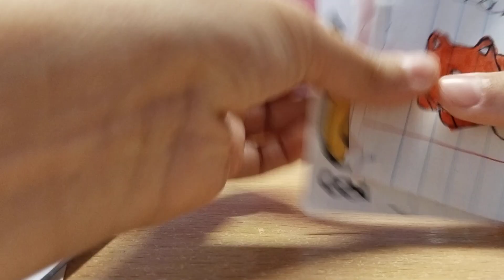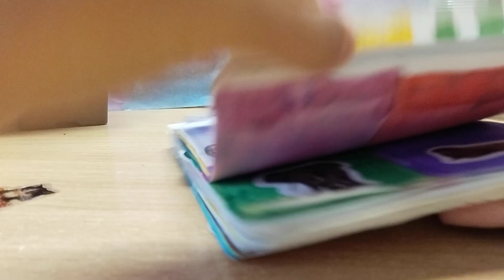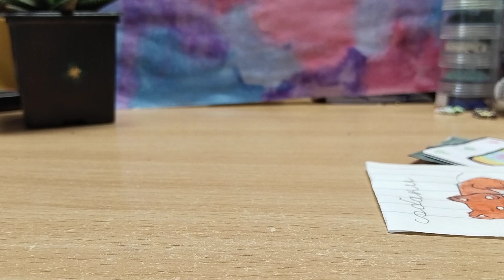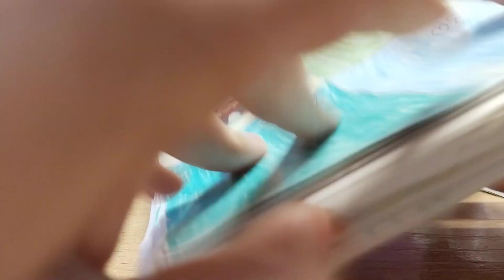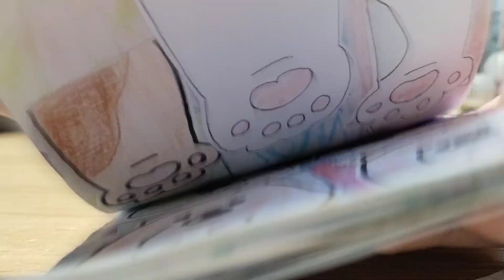распаковка бумажных сюрпризов